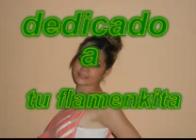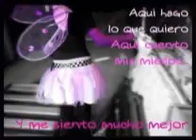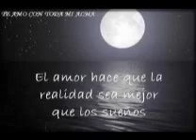el foli remix rafrria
flamenkito